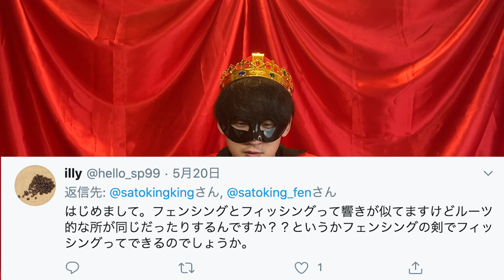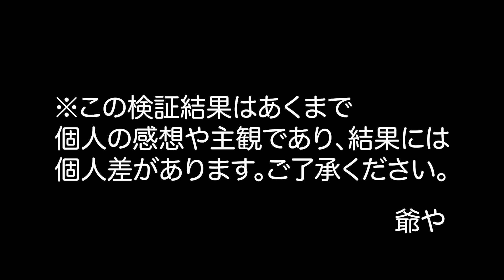フェンシングの剣でフィッシングはできるのか！？日本代表が検証！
フェンシングやってますっていったら「え？フィッシング？」ってめっちゃ聞かれるのはフェンシングやってる人あるあるですよね。
皆さんも「フェンシング」って言ったのに「フィッシング？」って聞き間違えられた経験、1度はあるんじゃないですか！？！？！？
僕はないですけどね！！

民のみんなこんちには！さときんぐです！
このチャンネルでは、フェンシング日本代表がフェンシングを普及させるためにフェンシングに絡めた企画を行っていきます。

その他動画もよろしくねー！
【tiktok100万再生！】相手の風船を割ったら勝ち！日本代表がやる風船フェンシング！

依頼、応援、クレーム、誹謗中傷は下記SNSまで！